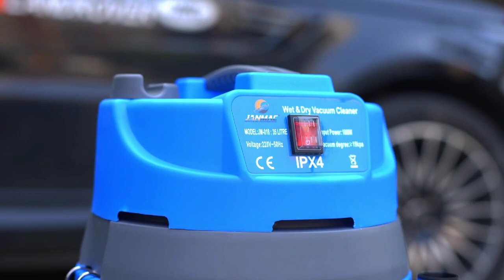JANMAC VACCUM 50 LITRE WET AND DRY VACCUM CLEANER